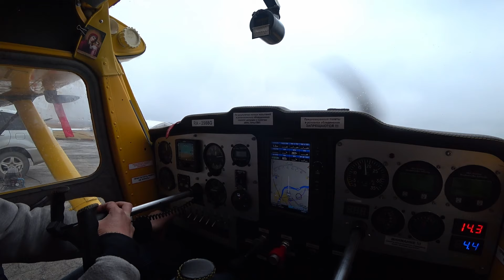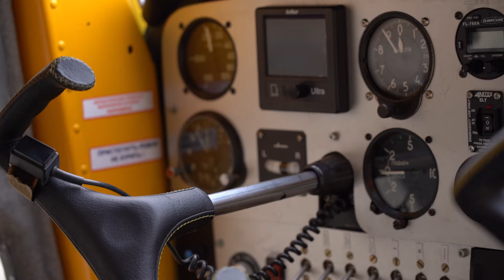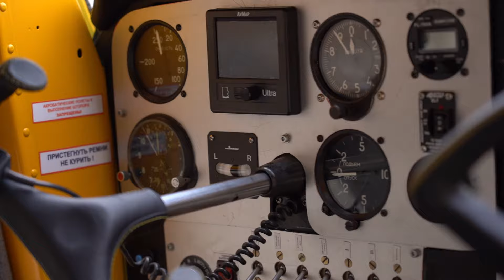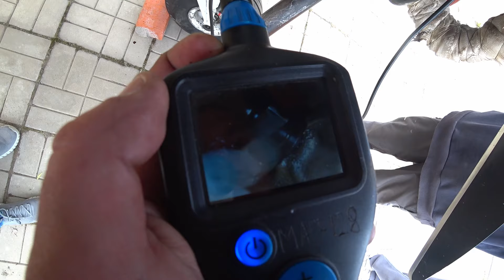Дальше - Хуже! На этом нельзя летать..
Как вы можете помнить, недавно я стал пилотом и купил самолет. Как оказалось, во время подбора мы не заметили множество проблем, и в новом выпуске будем решать что с этим делать!

Тайм коды:
0:00 предыстория
1:47 встречаем самолёт
4:27 новые проблемы
5:05 сборка
6:13 меняем план
8:59 разговор с кудрявым
12:52 второй день сборки
16:23 с этим летать нельзя
18:58 мотор должен быть таким
20:59 дальше хуже
25:20 думаем о продаже
27:22 решение
28:46 нашли колхоз
32:04 снимаем мотор
33:39 это очень опасно
38:33 летаю с Андреем